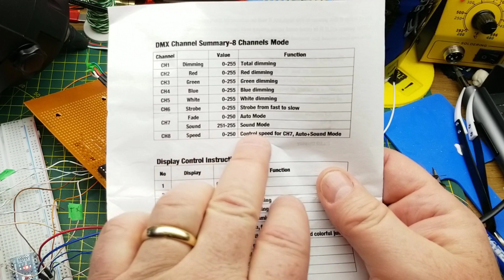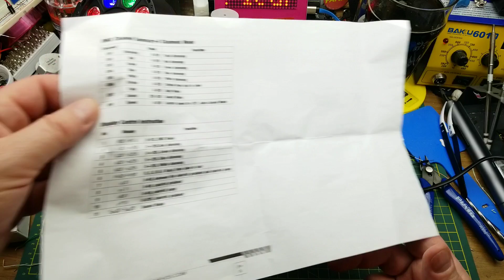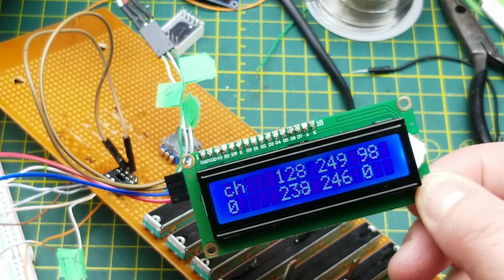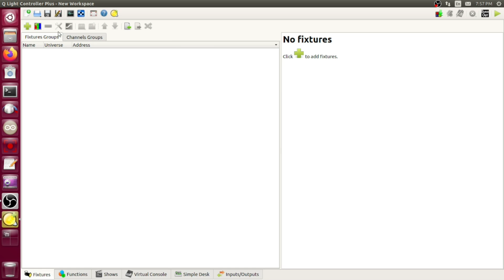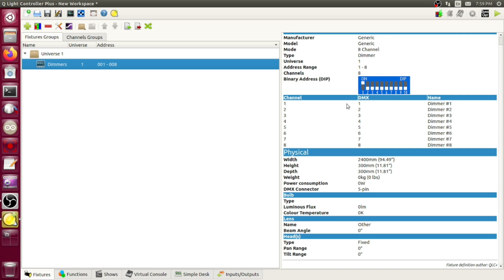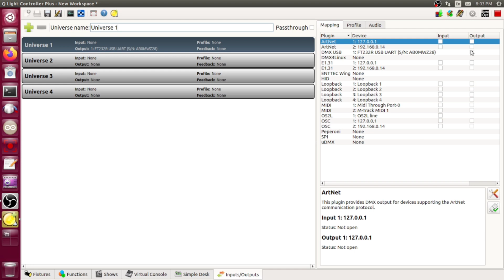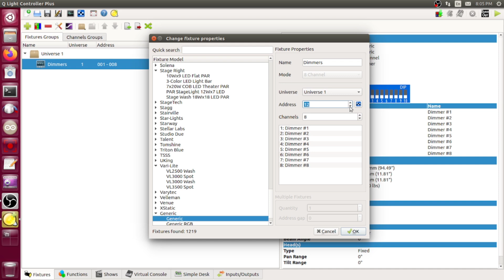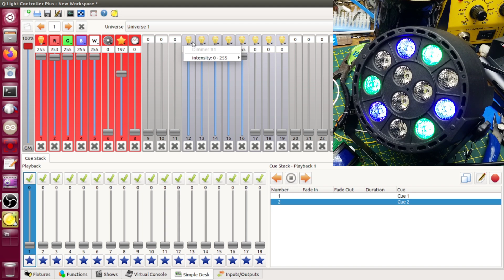Tinkering and talking: DMX light control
Tonight I'm talking about a work in progress homebrew light controller - one that isn't going as well as I hoped, but it's a learning process (and boy is it teaching me...)

I also try out a USB-DMX adapter I got a while ago, and do a quick exploration of a handy (and free) piece of lighting control software.

And I ramble on a bit too long about related-ish topics

1Pcs Led 7X18W Rgbwa+Uv Par Light With Dmx512 6In1 Stage Light Wash Effect Dj

Prototype PCB 8.5 x 20cm Universal Matrix Printed Circuit Board Arduino AVR

10PCS 75mm Behringer Mixer B10K Dual Double Straight Slide Potentiometer B103

0:00 beer
0:27 what I'm working on
2:17 the cheap light
3:09 a bit of detail
4:07 side tangent about DMX512
5:12 what I was planning to build
6:02 display options
7:53 whats the point?
8:28 where I might take this next
9:31 the ugly side of the board
10:29 parts from my pile
11:15 Q light controller plus
17:46 the point (redux) and wrapping up